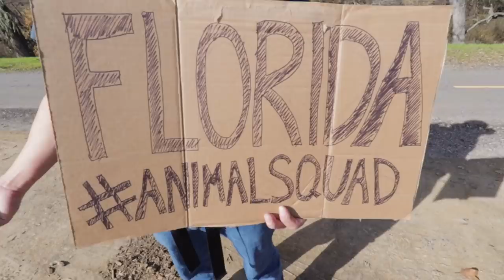Hitchhiking to Florida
The animal squad was having a last minute meet up in Florida.  I got the invite and decided that I had to get there.  This is the story of that journey.  Spoiler alert: I made it!  We got to see some of the most amazing lizards at Ty Park's beautiful property!

Get your frozen feeder rodents at coldbloodedcafe.com

Follow Forrest on Instagram @zoodreams